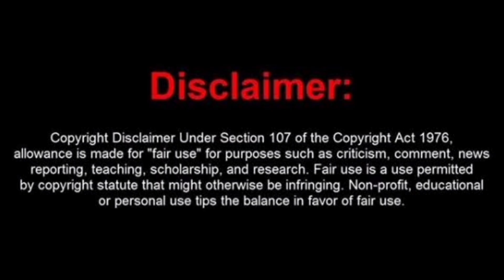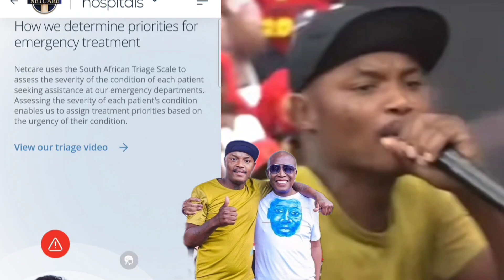FINALLY!!! 😭😭😭He Kept His Promise🙏🙏🙏 Shebeshxt Update